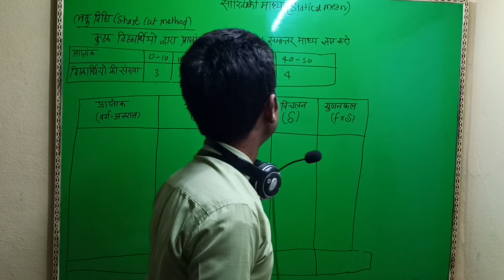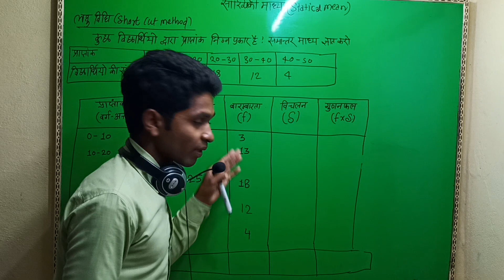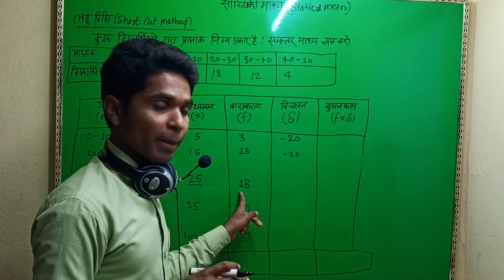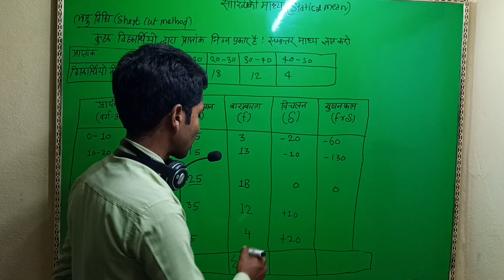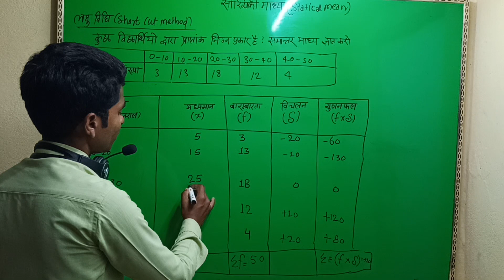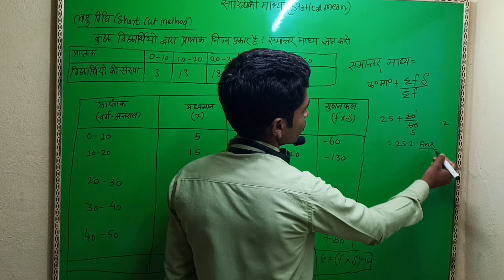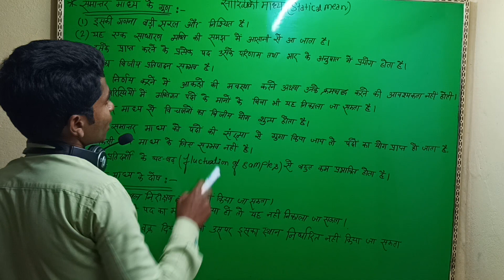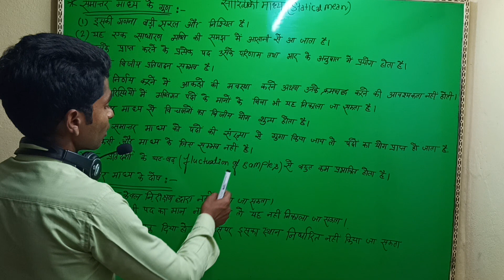समान्तर माध्य !! Statical mean